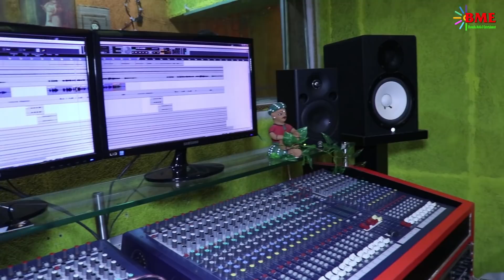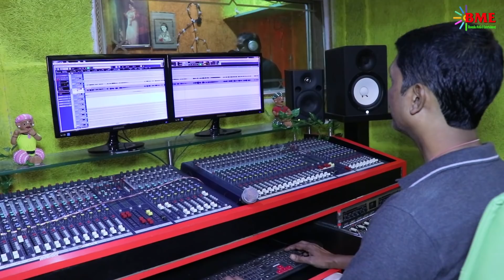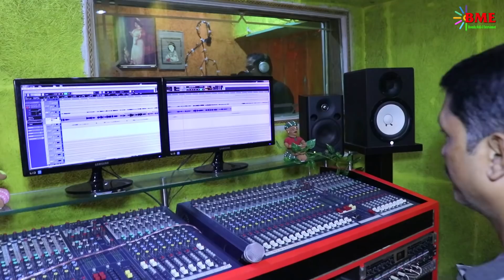AHE PRABHU BHAGABANA Sourav Nayak Gadadhara Patra Alok Dev BHOOMIKA MEDIA & ENTERTAINMENT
BHOOMIKA MEDIA & ENTERTAINMENT Presents

First Venture Odia Bhajan

AHE PRABHU BHAGABANA  DHANYA TUMA ABADANA

Lyrics : Gadadhar Patra

Producer : Susmita Patra

Banner : Bhoomika Media & Entertainment

Video & Edit : S L Media

 BHOOMIKA MEDIA & ENTERTAINMENT for latest updates .